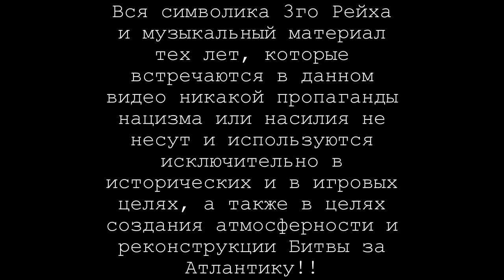Silent Hunter 3 / WAC - Episode 42 / Patrol 16 - (1942) Operation Torch Part 2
November, 1942...U-103 intercepted and attacked the convoy which carried army forces for landing in Northern Africa

For more info and support please feel free to visit the best community abount subs simulator games:

Interception angle calculation in two arithmetic operations

Used mods for the game( in order of installation):
WarAceCampaign4.1_final_Full
WAC4.1 Fix
WAC distress flares and signals
LifeBoats&Debris_v4
Air Torpedo_mod_v2.0
WAC 20km
Antique net sounds muted
A_to_I_class_mod
M_to_Z_class_mod
SlideoutAnzeigen
New Environment
Lagewinkelscheibe
Submarine Tracking Room v8
Mines War
Units without ponytails
SH4 Maptools for SH3
TychoSh3Patch
German U-Boats Compilation
FixAllSub
Anzacmicks Damage Immersion